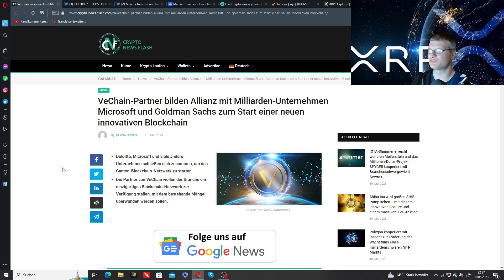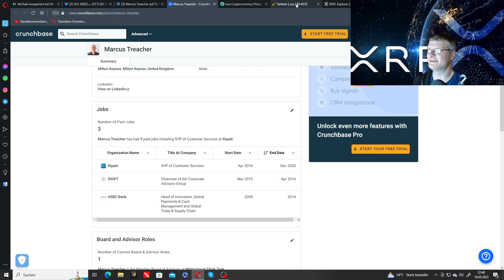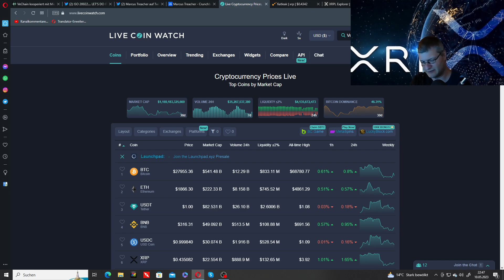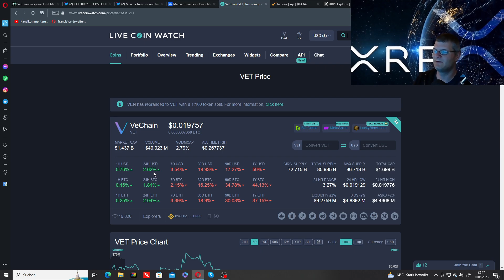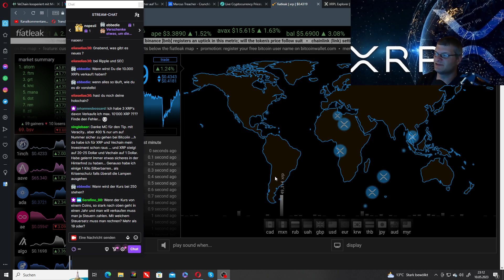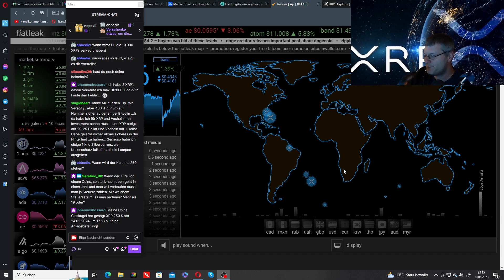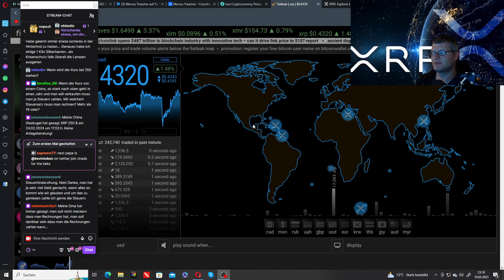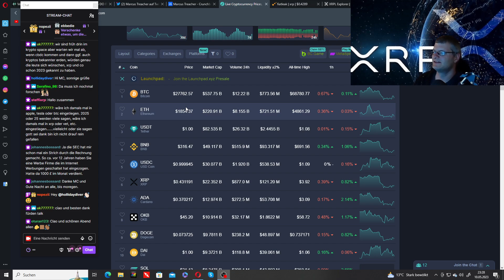Ripple RTGS ? VeChain-Partner bilden Allianz mit Milliarden-Unternehmen , Ripple Partner BNY MELLON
VeChain-Partner bilden Allianz mit Milliarden-Unternehmen Microsoft und Goldman Sachs zum Start einer neuen innovativen Blockchain